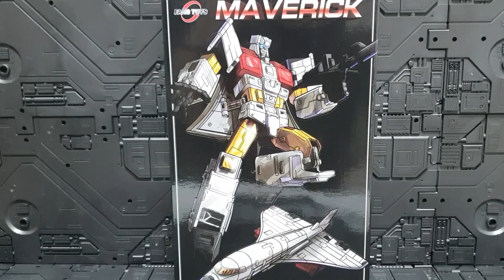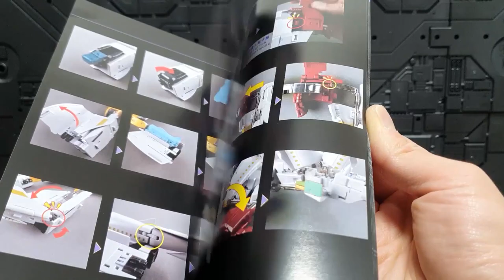FANS TOYS FT-30A MAVERICK(SILVERBOLT) REVIEW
TRANSFORMERS G1 FANSTOYS FT-30A SILVERBOLT(MAVERICK)
REVIEW,SCALE,TRANSORM,RETRANSFORM VIDEO.

This friend is the leader of Aerialbots and Superion!

트랜스포머 G1 팬즈토이즈 FT-30A 실버볼트
리뷰,스케일,변신,역변신 영상입니다.